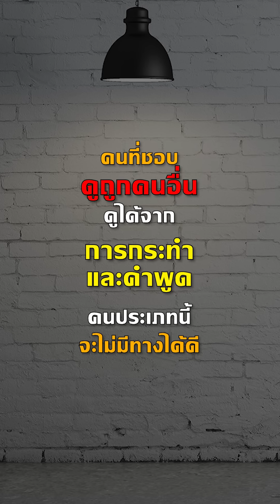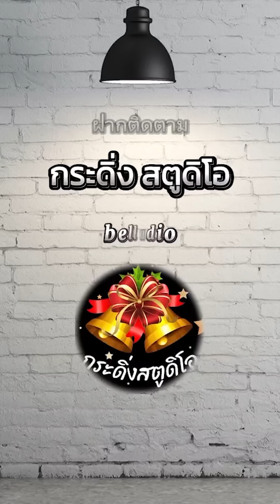เกิดมาจน..ก็มีความสุขได้โดนที่ไม่ต้องเสียเงิน